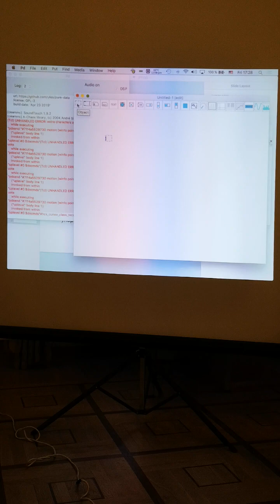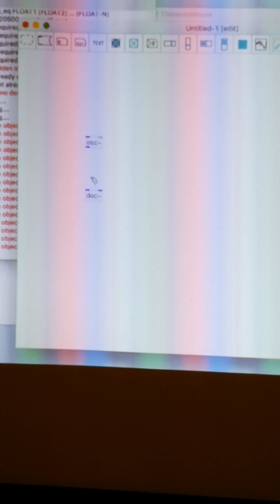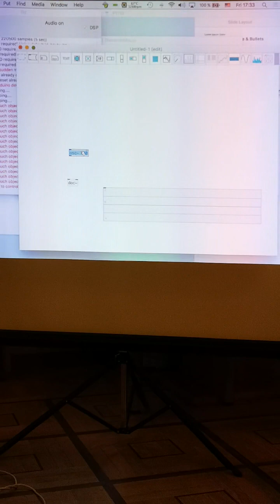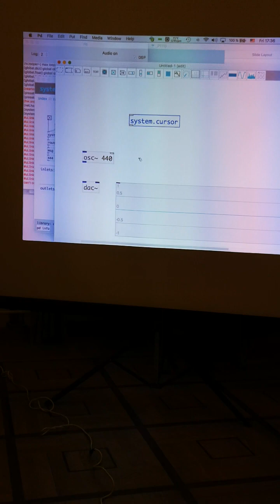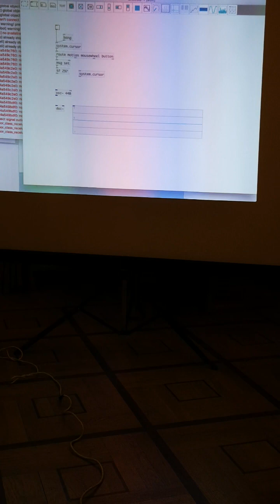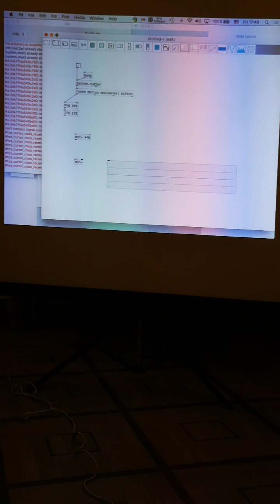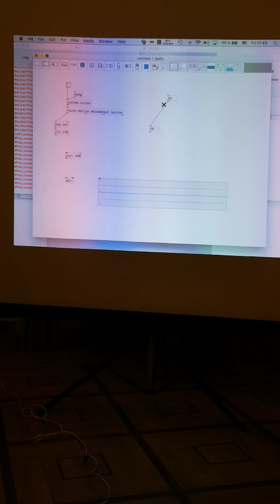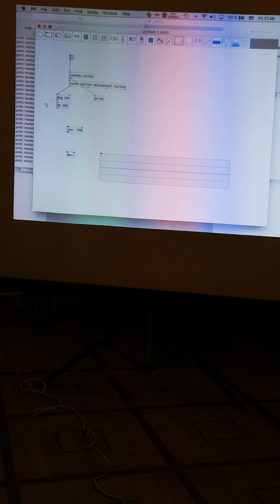Отправить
Lecture on composition, Moscow Gnesin Contemporary Music Week